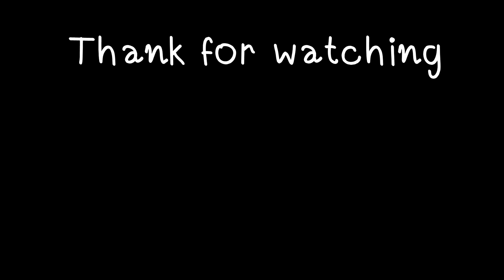CHIL BRO CHIL | RANK | [PUBG HIGHLIGHT]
Spec PC
CPU I5-13600KF
MB B660M
RAM 32 GB  Bus 3200MHz
VGA RTX 2070SUPER
Power Supply 700W 80+
HDD 1 TB
ssd 240GB